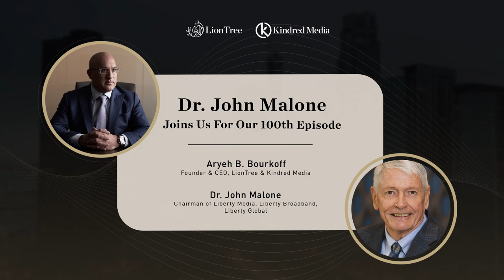Here's Why Dr. John Malone is Fascinated by Elon Musk | KindredCast | Soundbites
Like everyone else, Dr. John Malone is fascinated by Elon Musk. Check out the 100th episode of KindredCast where Aryeh B. Bourkoff and Dr. John Malone reflect on John's incredible career that shaped industries. John also shares his thoughts on happiness in the midst of a pandemic, the state of play in the media, and some very interesting misses throughout his career.
Follow us to stay up to date on the latest from Kindred Media